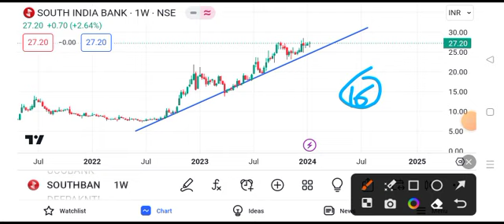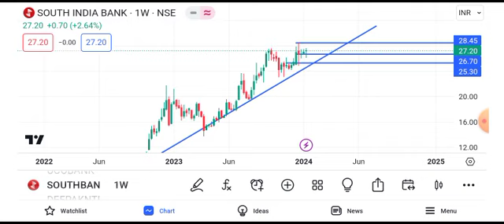south indian bank share latest news | south indian bank share latest news today